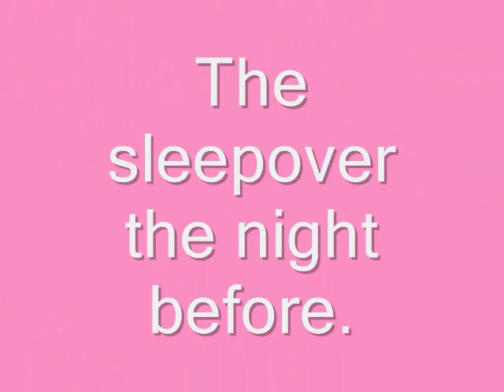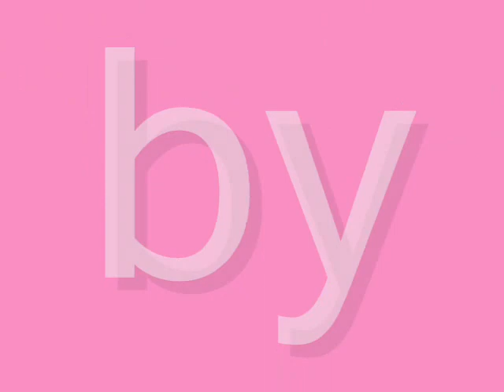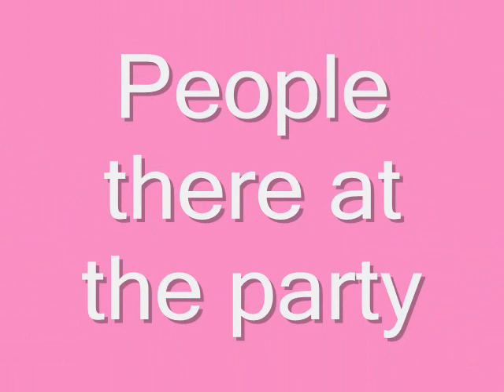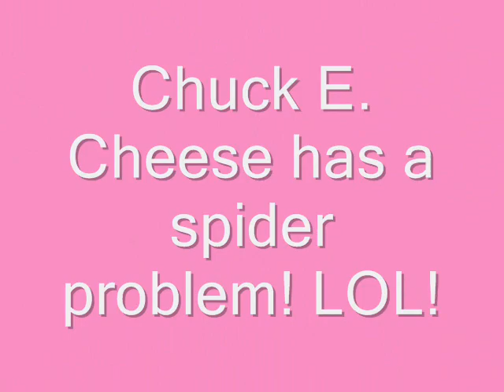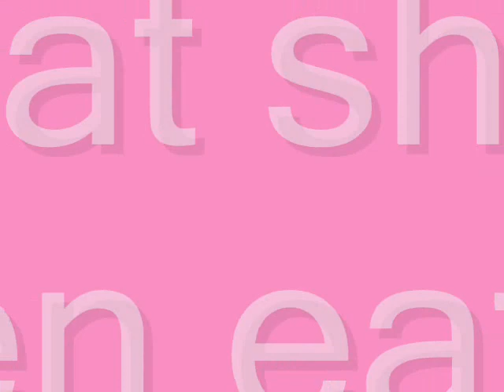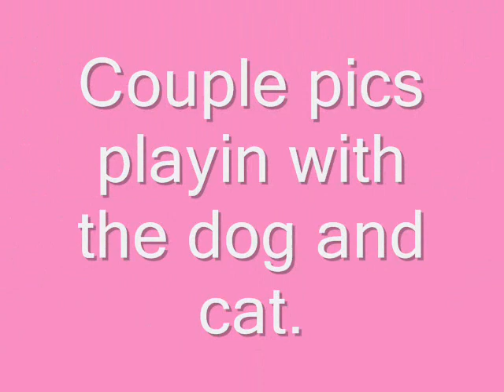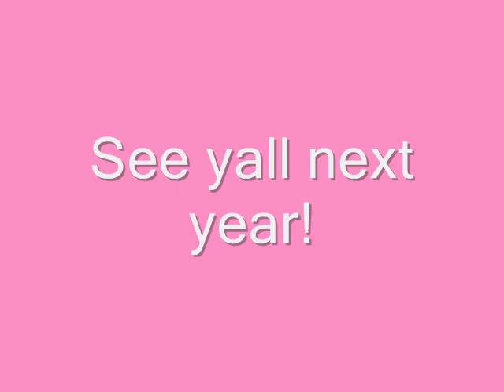Allison's 7th Birthday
My daughter Allison's 7th birthday